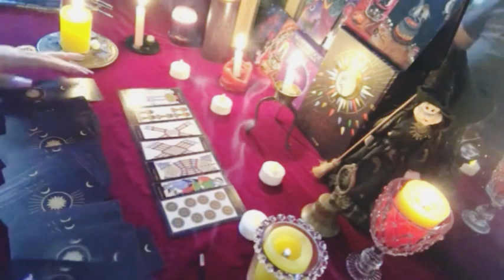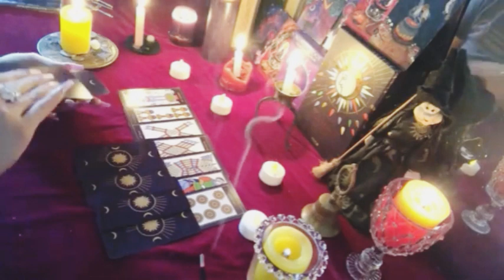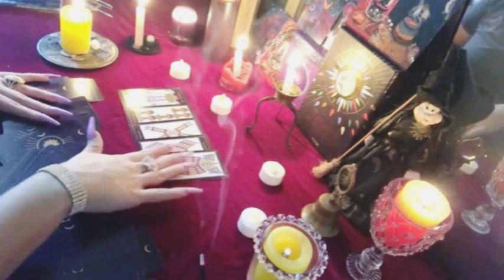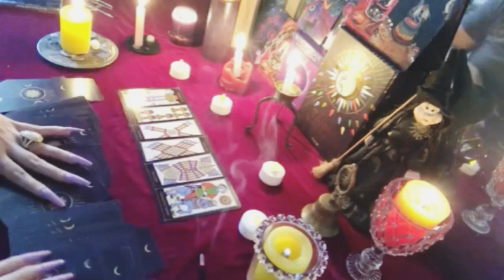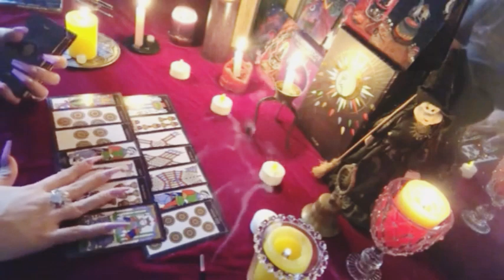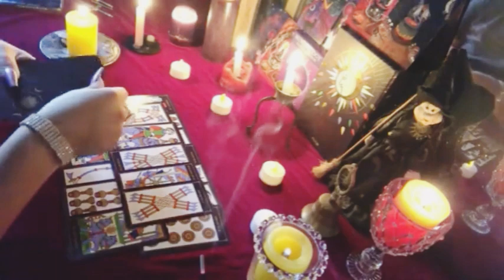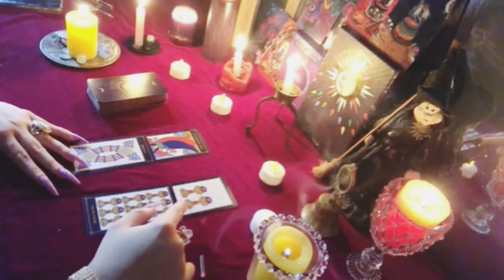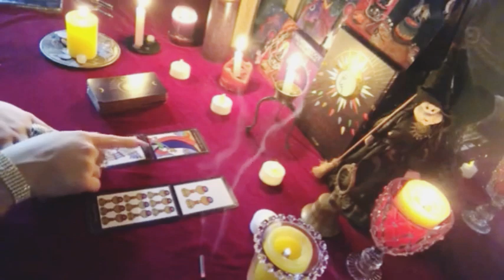LIBRA: The greatest tower moment in your life brings fortune and true love